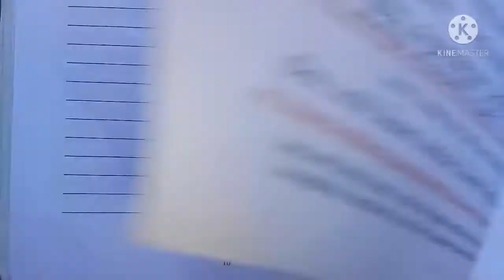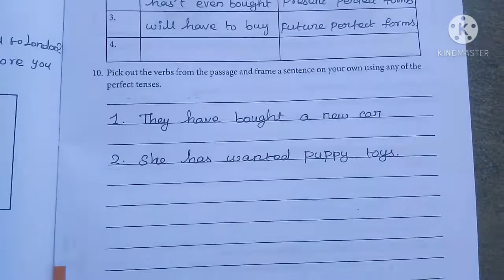7th English Bridge Course Model /Worksheet - 4 / answer in english medium 2021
7th English Bridge Course Model /Worksheet - 4 / answer in english medium 2021